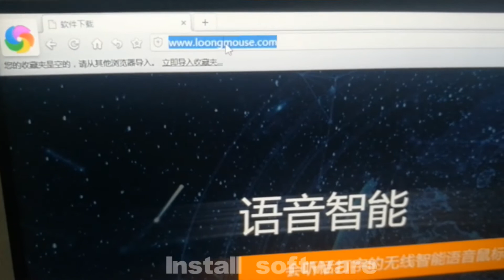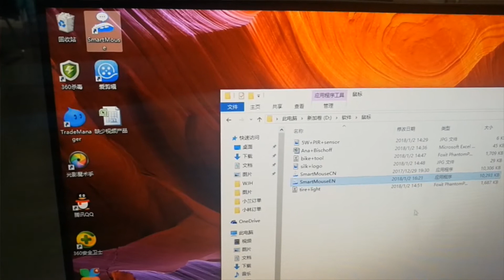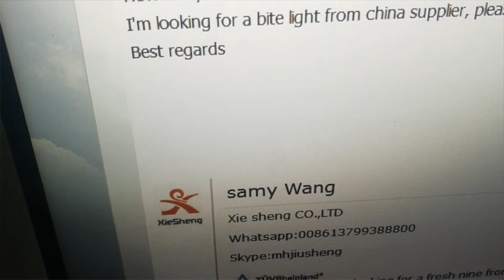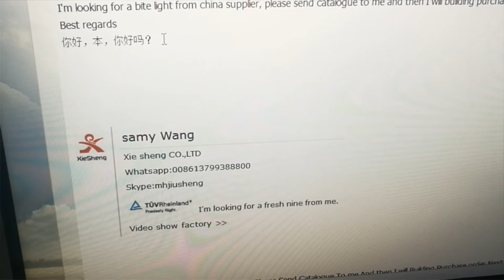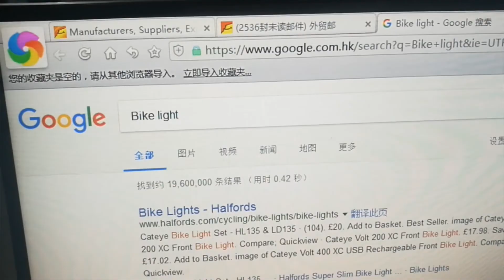Creative New Idea Speech Mouse Translation Typing Google Search Function XIESHENG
1. Version include Chinese, English,Minority Language
2. Talk must be smooth cannot pause
3. Wireless mouse
4. Power by 1pcs 14500 rechargeable battery
5. USB cable for rechargeable
6. Support to update the software
7. Warranty 1 year